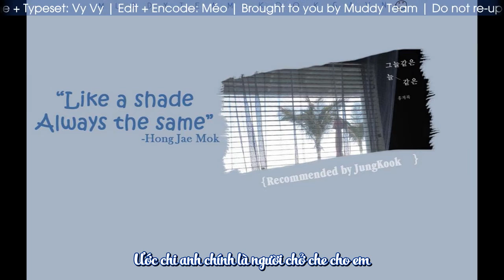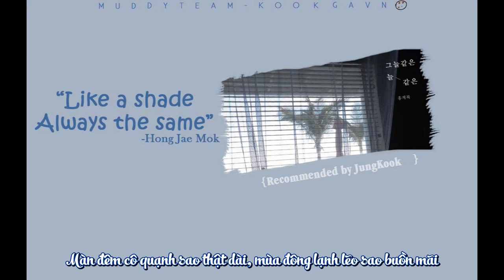[Vietsub] [MuddyTeam] Like a shade, always the same || JungKook Recommended